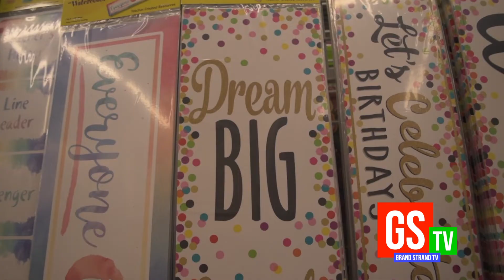Kids Corner - Teachers Touch